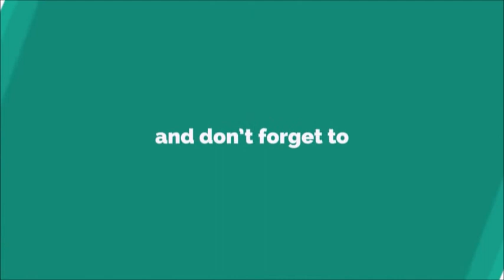2018 Best Ringtone